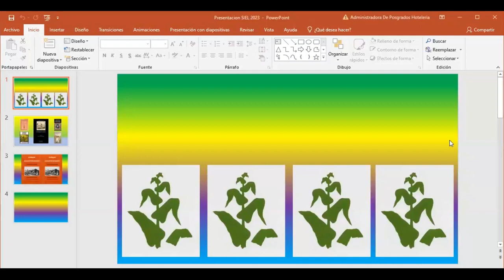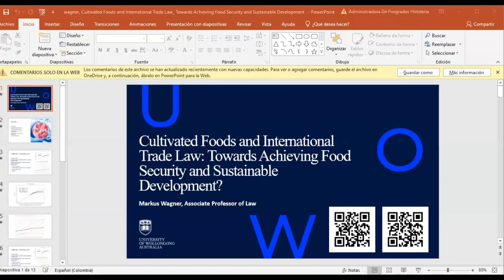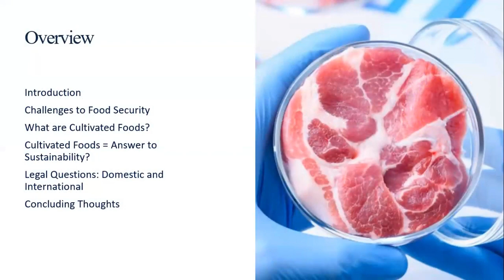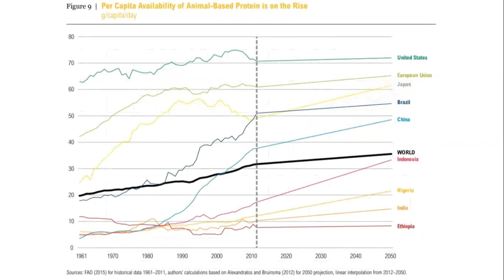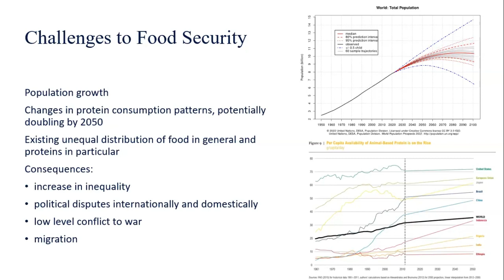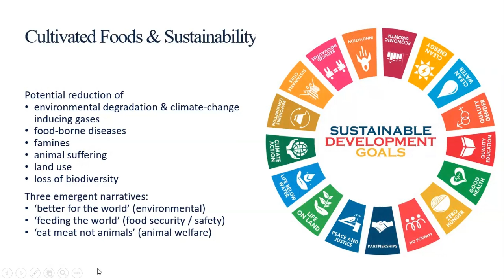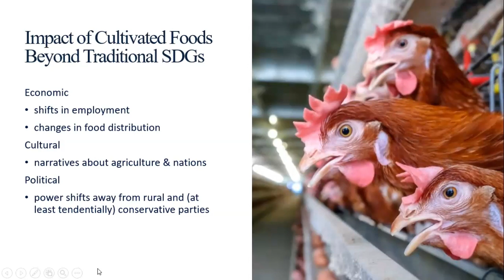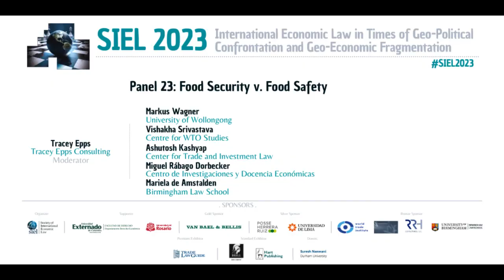SIEL 2023 Panel 23: Food Security v Food Safety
Moderator: Tracey Epps, Tracey Epps Consulting

Panelists:
Markus Wagner, University of Wollongong
Vishakha Srivastava, Centre for WTO Studies and Ashutosh Kashyap, Centre for Trade and Investment Law
Miguel Rábago Dorbecker, Centro de Investigaciones y Docencia Económicas